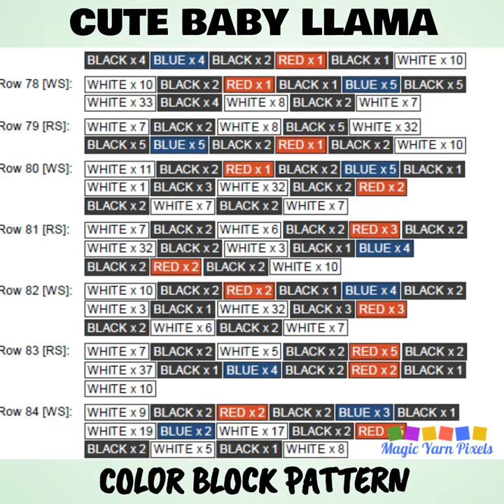Cute Baby Llama C2C Pattern & Chart PROMO VIDEO | Magic Yarn Pixels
Cute Baby Llama is a digital download (available in PDF format only) that you can use to crochet a blanket using various techniques, such as C2C, Mini C2C, SC, HDC, DC etc.